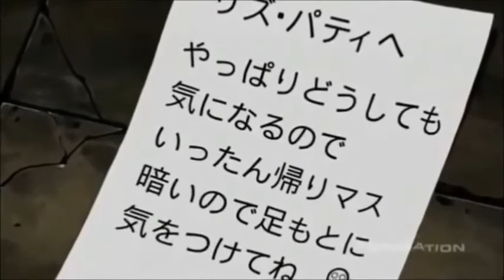Death the Kid - My OCD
So, I was listening to Rhett and Link songs, as one is want to do, when I came across this one. Being that it's perfect for Death the Kid...well, you see the result. Lol. Please enjoy and comment! No flames.
The song is not mine, neither are the pics, clips, or anime.